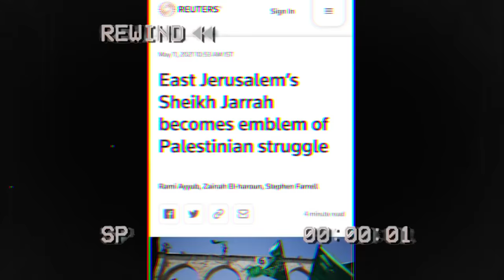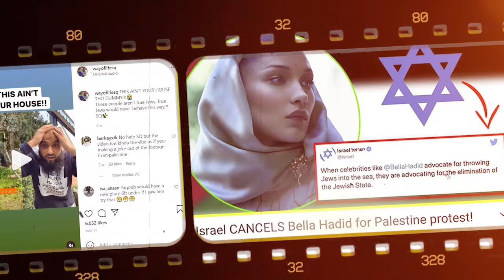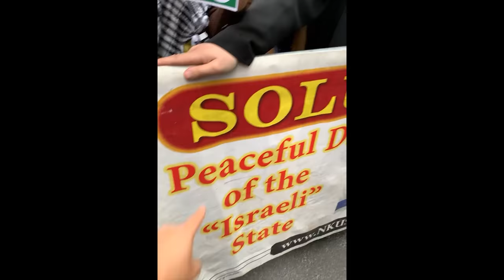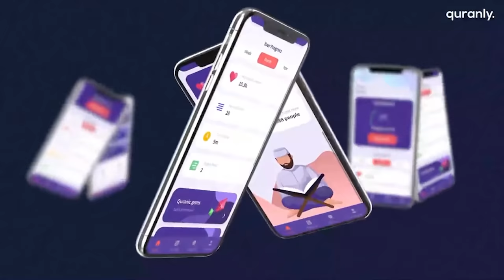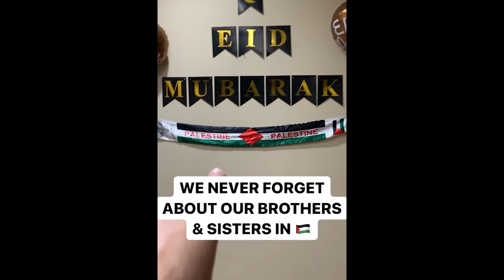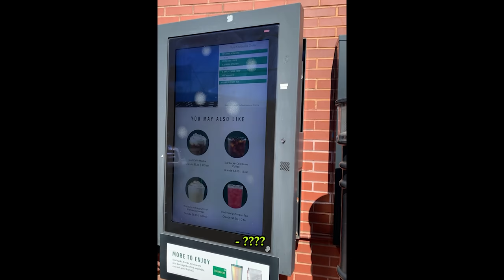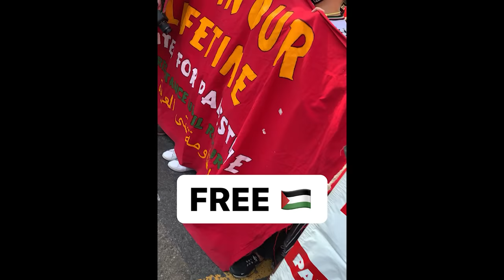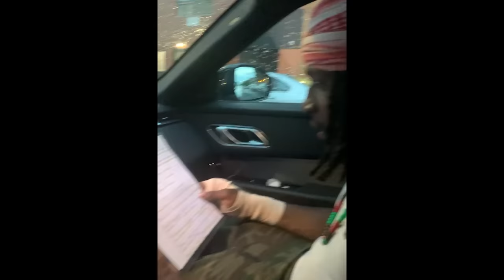Protesting for Palestine GONE WRONG!!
Palestine Protest GONE WRONG!!
We were able to bring salah to the Palestine Protest & may Allah bless the brothers & sisters at the Palestine protest.

TIMESTAMPS: DON'T BOTHER READING THIS!
0:00 - DON'T
4:00 - BOTHER
8:00 - READING
12:00- THIS!